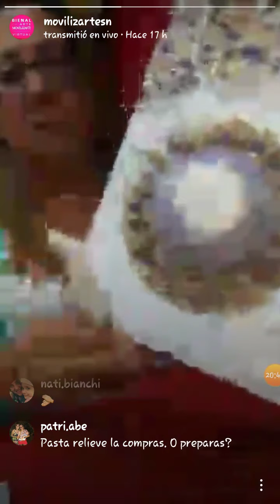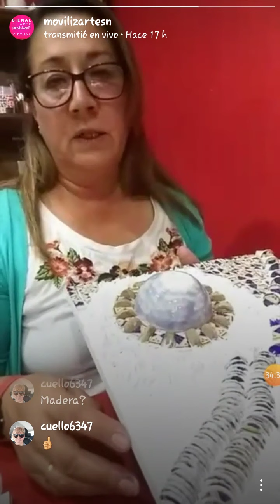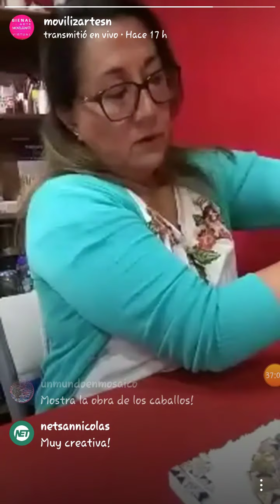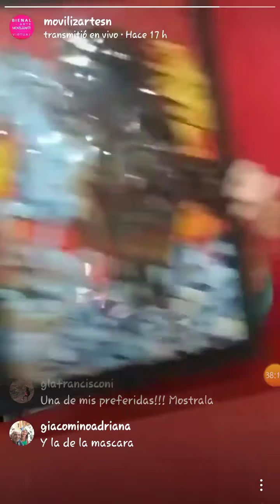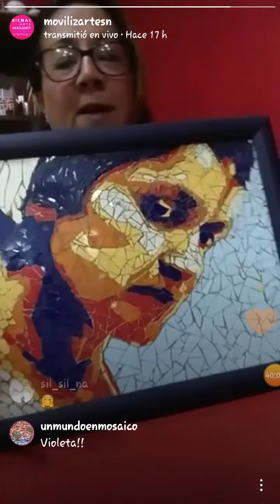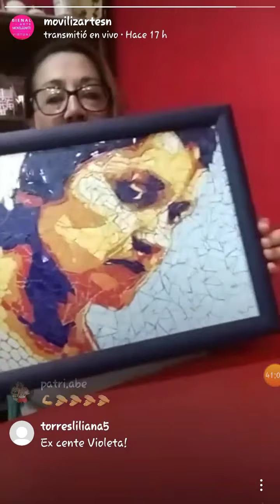Bienal de Arte en Vivo Movilizartesn Taller de Mosaico/Picassiette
En el vídeo se observa la propuesta de un taller de Arte en Mosaico con la Técnica Picassiette; uso de materiales y herramientas, muestras de obras y producciones en vivo